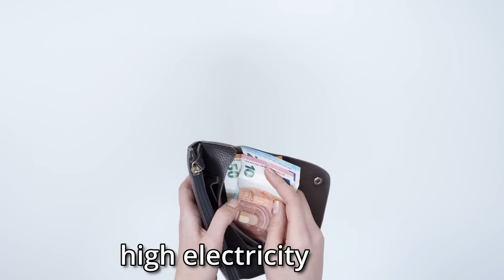Why More Efficient Technology Can Make You Use More (Jevons Paradox)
Ever wondered why upgrading your tech for better efficiency can sometimes lead to using more of it? In this video, we dive into Jevons Paradox, an economic concept that explains how improvements in efficiency often result in increased consumption. From gaming PCs to electric cars, discover how our habits change when technology becomes more efficient—and why it’s not always what we expect!

Nothing on this channel is to be taken as Financial Advice.